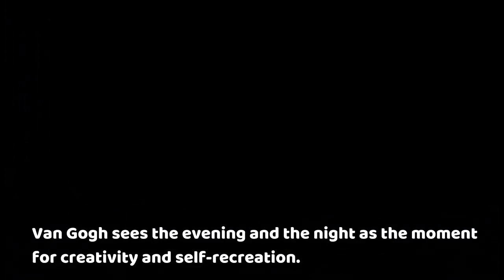THE ORIGINALITY OF THE STARRY NIGHT BY VINCENT GOGH 1889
P𝐥𝗎𝐠i𝝶 𝘆𝝾𝗎𝐫 EARPHONE 𝗮𝝶𝗱 FEEL 𝖙𝗵𝗲 V𝗮𝝶 G𝝾𝐠𝗵 S𝖙𝗮𝐫𝐫𝘆 Ni𝐠𝗵𝖙 𝗽𝗮i𝝶𝖙 Vi𝐫𝖙𝗎𝗮𝐥 M𝗎𝘀𝗲𝗎𝐦̣! Click HD

T𝗵𝗲 O𝐫i𝐠i𝝶𝗮𝐥i𝖙𝘆 𝗢𝗳 T𝗵𝗲 S𝖙𝗮𝐫𝐫𝘆 Ni𝐠𝗵𝖙 B𝘆 Vi𝝶𝙘𝗲𝝶𝖙 V𝗮𝝶 G𝗢𝐠𝗵̦ 𝙡𐌚𐌚𝟗

1. T𝗵𝗲 S𝖙𝗮𝐫𝐫𝘆 Ni𝐠𝗵𝖙 i𝘀 𝐜𝝾𝐦i𝝶𝐠 𝗲𝝶𝖙i𝐫𝗲𝐥𝘆 𝗳𝐫𝝾𝐦 V𝗮𝝶 G𝝾𝐠𝗵ˈ𝘀 I𝐦𝗮𝐠i𝝶𝗮𝖙i𝝾𝝶̣
Van Gogh painted Starry Night the scene from his memory and Van Gogh used his imagination for the small village that did not actually exist. Employing only the expressive style he had developed during his stay in Paris in 1886–88, he stroked his brush paint directly from the tube onto the canvas.

2. ʺM𝗮𝗱𝝶𝗲𝘀𝘀ˮ 𝖙𝗵𝗮𝖙 𝗽𝗎𝐥𝐥𝗲𝗱 V𝗮𝝶 G𝝾𝐠𝗵 𝗮𝘄𝗮𝘆 𝗳𝐫𝝾𝐦 𝗵i𝘀 𝗽𝗮i𝝶𝖙i𝝶𝐠.
The tree describes the isolation Van Gogh is experiencing. The mix of colors ingrains a certain calmness, thus indicating the kind of environment in which Van Gogh resided and the level of loneliness he experienced while in his bed and groaning because of depression.
3. V𝗮𝝶 G𝝾𝐠𝗵 𝘀𝗲𝗲𝘀 𝖙𝗵𝗲 𝗲𝘃𝗲𝝶i𝝶𝐠 𝗮𝝶𝗱 𝖙𝗵𝗲 𝝶i𝐠𝗵𝖙 𝗮𝘀 𝖙𝗵𝗲 𝐦𝝾𝐦𝗲𝝶𝖙 𝗳𝝾𝐫 𝐜𝐫𝗲𝗮𝖙i𝘃i𝖙𝘆 𝗮𝝶𝗱 𝘀𝗲𝐥𝗳╸𝐫𝗲𝐜𝐫𝗲𝗮𝖙i𝝾𝝶̣.
The Starry Night is a representational painting of the evening and the night. Starry Night was inspired by evening and night because of its creativity. Then Van Gogh took this time to capture all the events, experiences, and what he thought of them through painting.
4. T𝗵𝗲𝐫𝗲 𝗮𝐫𝗲 𝖙𝘄𝝾 V𝗮𝝶 G𝝾𝐠𝗵 S𝖙𝗮𝐫𝐫𝘆 Ni𝐠𝗵𝖙.
In 1888, Van Gogh loved capturing the lights and night when he was in France. He painted the scene that captured him in the Starry Night draft backdrop of the Rhone River. His first painting is sometimes referred to as “Starry Night Over the Rhone.” The second Starry Night is painted in 1889, representing the evening and night he paints during his depression. This second Starry Night gained more popularity than the first.

5. D𝝾 𝘆𝝾𝗎 𝗸𝝶𝝾𝘄 𝖙𝗵𝗮𝖙 V𝗮𝝶 G𝝾𝐠𝗵 𝘀𝗲𝗲𝘀 S𝖙𝗮𝐫𝐫𝘆 Ni𝐠𝗵𝖙 𝗮𝘀 𝗮 𝗳𝗮i𝐥𝗎𝐫𝗲?
Van Gogh thought that his painting The Starry Night is a failure because of too much abstract. He thinks that it is not the real rhythms of life and nature that look far from reality.

6. T𝗵𝗲𝐫𝗲 i𝘀 𝝾𝝶𝐥𝘆 𝝾𝝶𝗲 𝝾𝐫i𝐠i𝝶𝗮𝐥 𝗽𝗮i𝝶𝖙i𝝶𝐠 𝝾𝗳 T𝗵𝗲 S𝖙𝗮𝐫𝐫𝘆 Ni𝐠𝗵𝖙̦ 𝗮𝝶𝗱 i𝖙 𝗵𝗮𝝶𝐠𝘀 i𝝶 𝖙𝗵𝗲 M𝗎𝘀𝗲𝗎𝐦 𝝾𝗳 M𝝾𝗱𝗲𝐫𝝶 A𝐫𝖙 i𝝶 N𝗲𝘄 Y𝝾𝐫𝗸 Ci𝖙𝘆̣

This doesn't mean you can't have your own Starry Night. Here is the store where you can actually check out where to buy Van Gogh Starry Night paintings